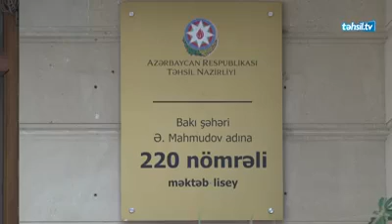Fiziki Terbiye Açıq Dərs, Gulyana Guvendiyeva